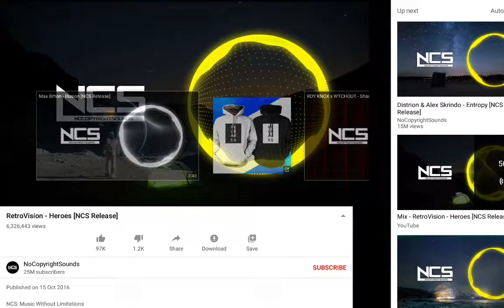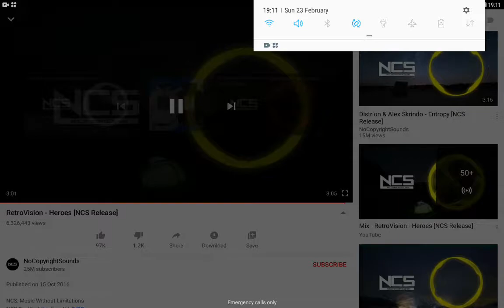RetroVision - Heroes (NCS Release)